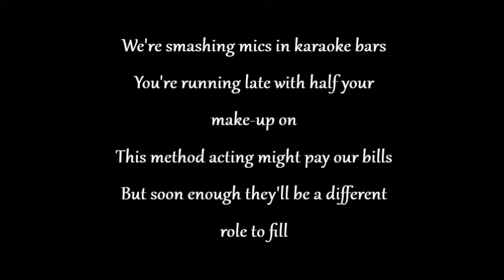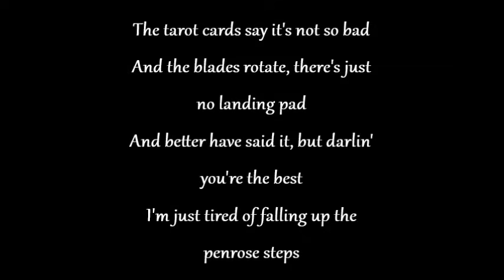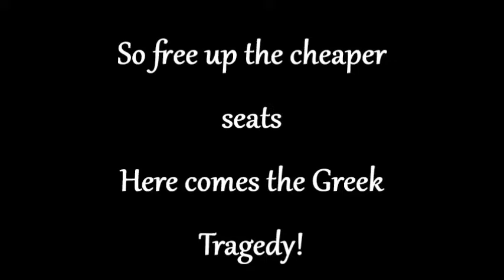Greek Tragedy - The Wombats (Lyrics)